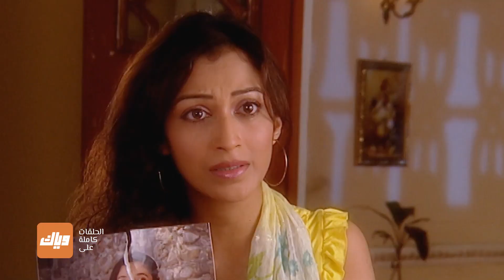كاران لا يزال مُغرم ب هيتال - مسلسل الزواج قسمة و نصيب - الحلقة 57 | وياك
بام مصدومة مما فعله كاران بها -  مسلسل الزواج قسمة و نصيب  متوفر على تطبيق وياك